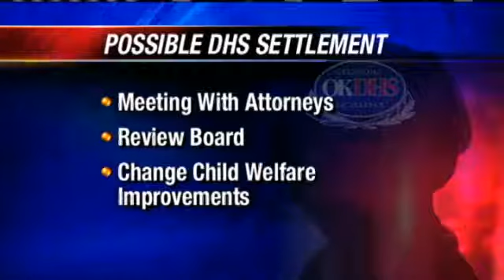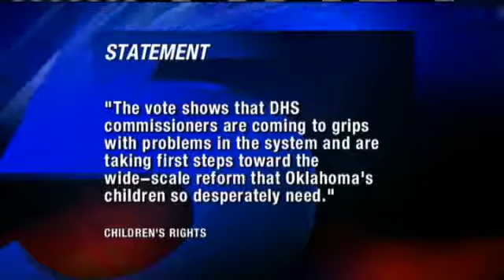Deal In Works To Settle DHS Suit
A deal is in the works to settle a class action lawsuit against DHS.